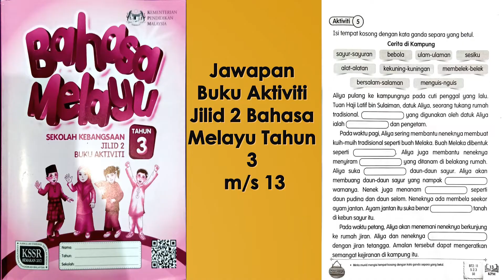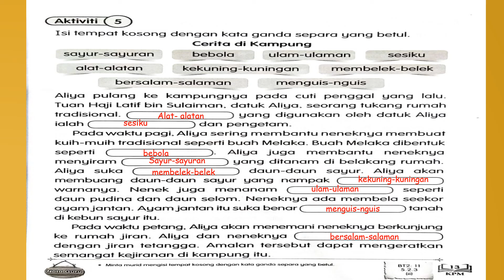Jawapan Buku Aktiviti Jilid 2 Bahasa Melayu Tahun 3 m/s 13